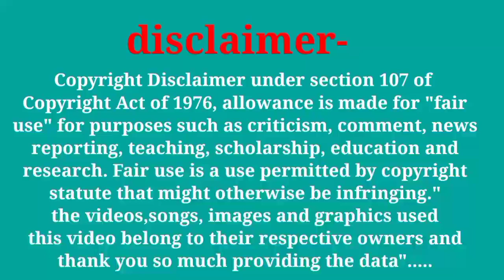200% केबल सच जिसको दिखाई देते हैं उसको लड़का ही होता है? baby boy symptoms during pregnancy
200% केबल सच जिसको दिखाई देते हैं उसको लड़का ही होता है? baby boy symptoms during pregnancy

1.Ladka Hone Ke Lakshan

3.Symptoms Of Baby Boy

4.Gender prediction

5. चौथे महीने में लड़का होने के लक्षण

6. 4 month baby boy symptoms

7.chauthe mahine mein ladka hone ke lakshan

Guys my channel link 👇.

Your queries-

4 month baby boy symptoms,
4 month ladka hone ke lakshan,
4 month baby boy scan report,
4 month baby boy sonography,
4 month baby scan boy or girl,
4 month baby scan boy or girl in Hindi,
4 month pregnancy baby boy symptoms in Hindi,
for month baby boy scan report in Hindi,
four month baby boy scan  report in tamil,
चौथे महीने में बच्चा कितना होता है,
चौथे महीने में क्या होता है,
चौथे महीने में लड़का होने के लक्षण क्या होते हैं,
चौथा महीने में,

4month  ladka hone ke Lakshan
garbhavastha Meinchautha mahine ke Lakshan
ladka hone ke Lakshan chautha mahine mein
garbhavastha Mein ladka hone ke Lakshan chauthe mahine mein
garbhwati stri ke ladka hone ke Lakshan chauthe mahine mein
pregnancy mein chauthe me mahine Mein ladka hone ke Lakshan
garbhwati mahila pet Mein chauthe mahine Mein ladka hone ke Lakshan

4 month baby boy symptoms
4 month ladka hone ke Lakshan
4 month  beta hone ke Lakshan
4 month boy hone ke Lakshan
4 month  putra hone ke Lakshan

baby boy symptoms 4 month
ladka hone ke Lakshan 4 month
beta hone ke Lakshan 4 month
putra hone ke Lakshan chauthe mahine hai
4 month boy ke Lakshan
symptoms of baby boy 4th month
symptoms of boy 4th month

प्रेगनेंसी का पहला चौथा महीना लड़का होने के लक्षण
गर्भावस्था का चौथा महीना लड़का होने के लक्षण
गर्भवती स्त्री का चौथा महीना लड़का होने के लक्षण
गर्भवती महिला का चौथा महीना लड़का होने के लक्षण
लड़का होने के लक्षण चौथे महीने में
लड़का होने के लक्षण 4 मंथ
बेटा होने के लक्षण चौथे महीने में
बॉय होने के लक्षण चौथे महीने में
बेबी बॉय होने के लक्षण चौथे महीने में

pregnancy 4 month baby boy symptoms
pregnancy 4 month boy symptoms
symptoms of baby boy 4 months
4 month baby boy sign
4 month beta hone ke Lakshan
pregnancy ka chautha mahina
pregnancy ka chautha mahina Mein ladka hone ke Lakshan

Disclaimer_👇

Beta beti Mein bhedbhav Na Karen 🙏🙏🙏

डिस्क्लेमर-

 इस वीडियो में दी गई जानकारी  मेरे personal experience के आधार पर दी गई है। हमारा उद्देश्य बेटा या बेटी में भेदभाव करना बिल्कुल भी नहीं है। इस चैनल का gender prediction करना बिल्कुल भी नहीं है। कृपया आप बेटी या बेटा में भेदभाव ना करें ।इस वीडियो को गलत तरीके से बिल्कुल भी ना देखें।